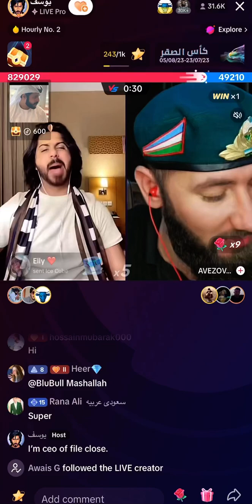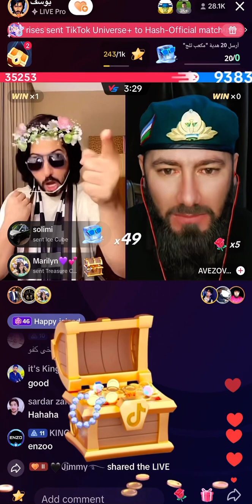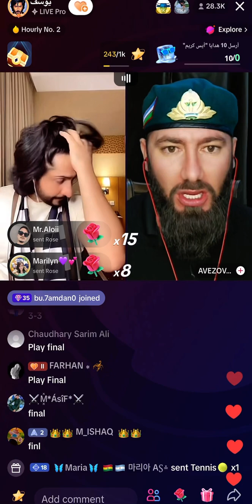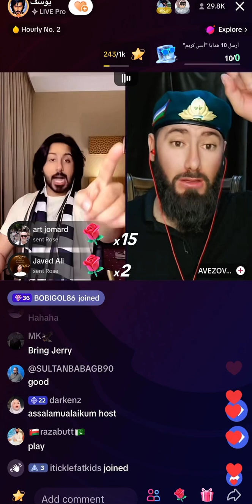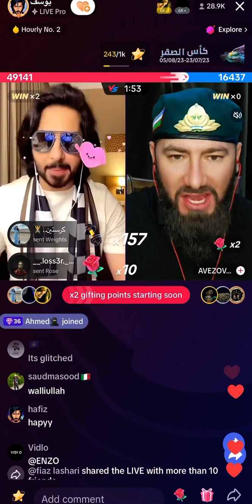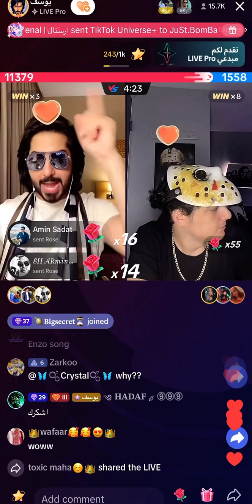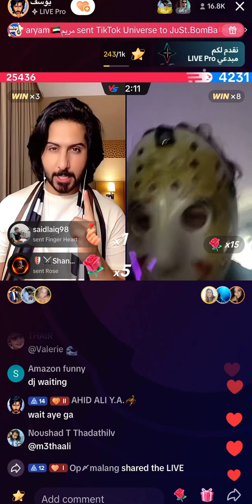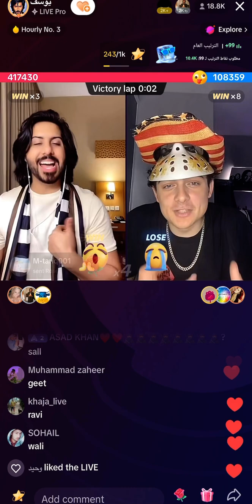Pakistani youshif VS Arabian big match TikTok /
yousif live challenge ravi/what a match/

@yousif fan @raj gurung fan😉😉tiktok tiktokviral tiktok battle